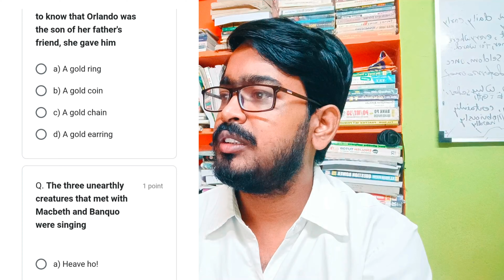Class Xi English Suggestion 2024,একাদশ শ্রেণীর ইংরেজি বিষয়ের সাজেশন 2024, Online Examination,By PKG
প্রিয়
একাদশ শ্রেণীর ছাত্রছাত্রীরা আমরা একটা Semester I- Self Assessment এর আয়োজন করেছি। বিনামূল্যে তোমরা ইংরেজি বিষয়ে পরীক্ষা দিতে পারবে এবং ফলাফলও জানতে পারবে । প্রত্যেক চ্যাপ্টারের পরীক্ষার ব্যবস্থা করা আছে।
পরীক্ষা দেওয়ার পর View Score এ ক্লিক করলে
মার্কস দেখতে পাবে।

FULL   SYLLABUS
👉START
1. MACBETH
👉START
2.OTHELLO
👉START
3.AS YOU LIKE IT
👉START
4.AMARNATH
👉START
5.AN ASTROLOGER'S DAY
👉START
6.The Bangle Sellers
👉START
7.The Swami and Mother Worship
👉Start
8. UPON WESTMINSTER BRIDGE
👉START